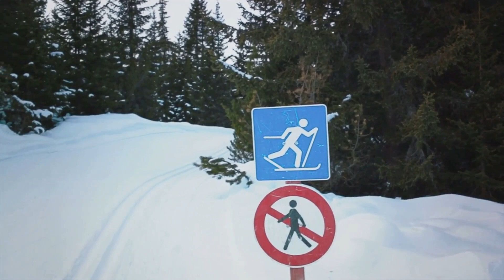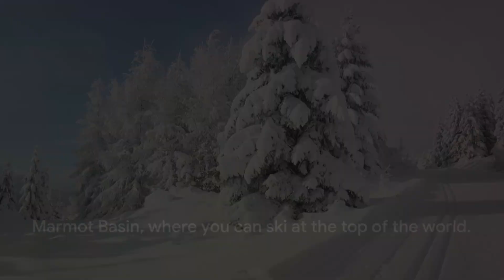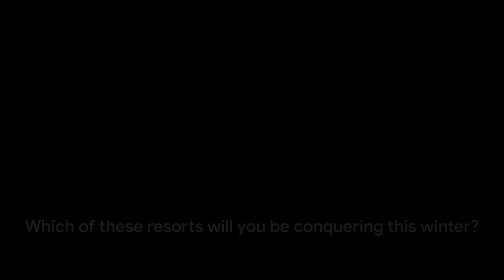Top 10 Ski Resorts in Alberta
In this exciting video, we take you on a virtual tour of the top 10 ski resorts in Alberta, Canada. Get ready to be blown away by breathtaking views and adrenaline-pumping ski adventures. Join us as we explore each resort, packed with fun facts and insider tips to make your ski experience unforgettable. Whether you're a seasoned skier or a beginner looking to hit the slopes, this video is a must-watch for all ski enthusiasts. So grab your hot cocoa, sit back, and prepare to be amazed! Let's hit the slopes together!

OUTLINE:

00:00:00 Captivating Alberta
00:00:29 Number 10 - Kinosoo Ridge
00:01:24 Number 9 - Canyon Ski Resort
00:02:16 Number 8 - Rabbit Hill Ski Resort
00:03:10 Number 7 - Nakiska Mountain
00:04:06 Number 6 - Norquay Mountain
00:04:58 Number 5 - Sunshine Village
00:05:52 Number 4 - Lake Louise
00:06:46 Number 3 - Marmot Basin
00:07:41 Number 2 - Hidden Valley
00:08:35 Number 1 - Fortress Mountain